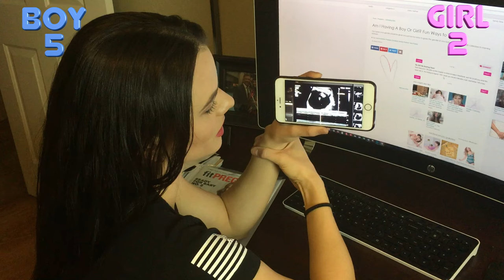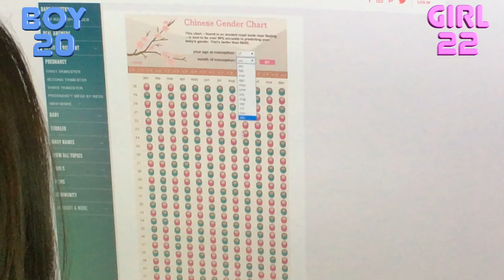We're having a... GENDER REVEALED! 11wks Pregnant | Danielle Lipski (Vlog 5)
Our baby's gender is revealed!!! Enjoy finding out with us and witnessing one of the most special moments of our life together. So incredibly excited for what we are having and this journey we are on. Thank you everyone who responded and were part of this experience with us. We have the greatest friends and family anyone could ask for.

Thank you so much to Sneak Peek Early Gender Reveal Test for making this possible. Only at 12 weeks pregnant it would have been at least another 1.5 months before we could know so we are super grateful for this opportunity!

Owner of Ardella
Tampa's premier portrait art studio. Family, sports, editorial, commercial. Full studio for all your filming and photography needs available for rent.

mention Danielle Lipski for a discount!